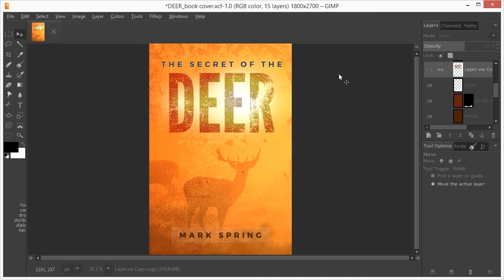70) Focus in Gimp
In this lecture we will look at focus in Gimp 2.10